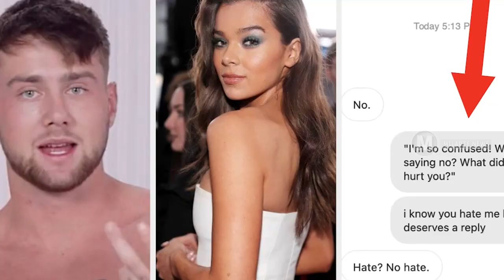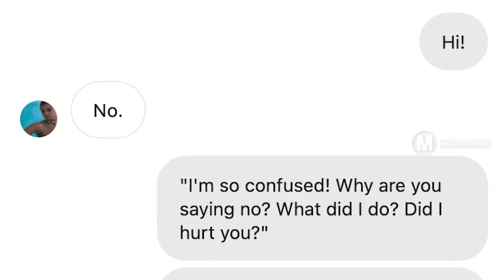Milarte hnawl an nih dan /Zahthlak te te in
Lemchan lam ngainatute tan "LEMCHAN KHAWVEL" ah Videos hmuhnawm tak tak en tur a awm bawk e.